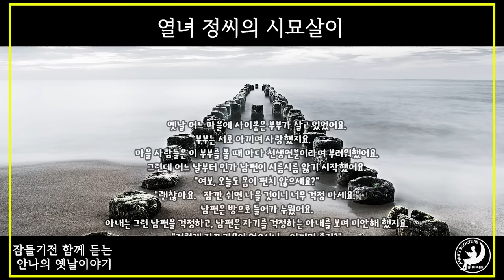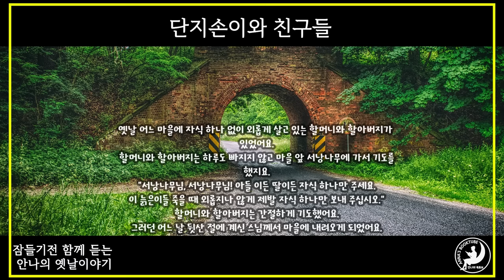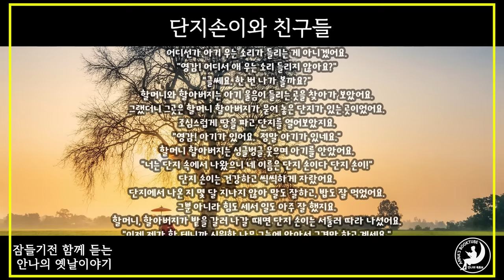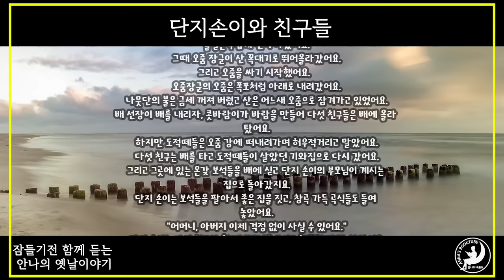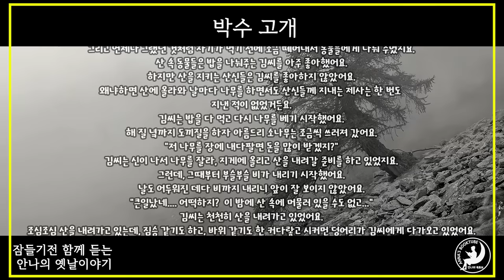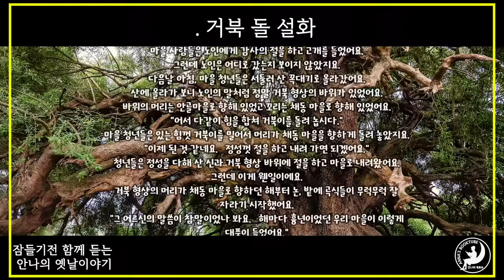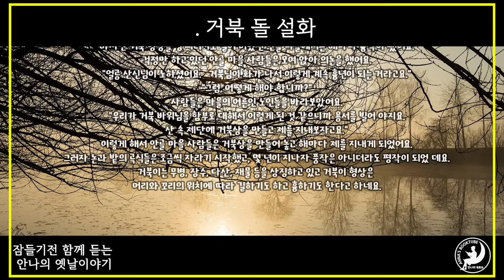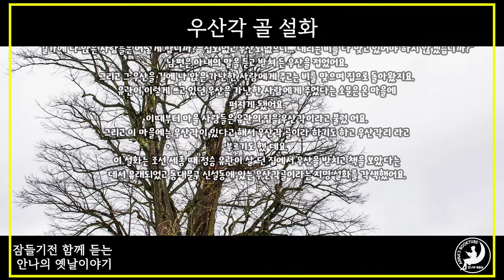잠들기 전 함께 듣는 안나의 옛날 이야기 | 열녀 정씨의 시묘살이 외 4편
열녀 정씨의 시묘살이
단지손이와 친구들
박수고개
거북 돌 설화
우산각골 설화